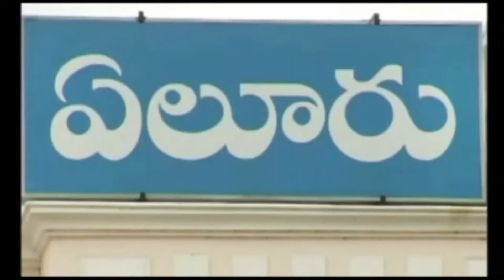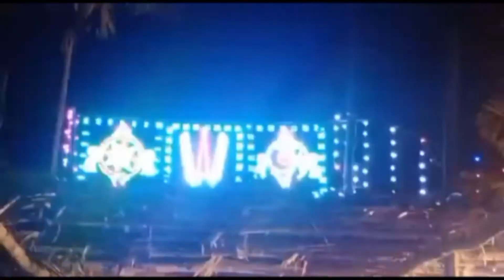07 05 2021 ACN NEWS 01